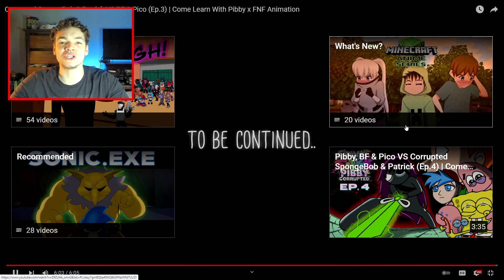Corrupted SpongeBob & Patrick VS BF & Pico (Ep.3) | Come Learn With Pibby x FNF Animation (REACTION)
I hope you enjoyed the video! This was a really good come and learn with pibby x fnf animation it had more characters than i expected and had some crazy fights. Hope to see more corrupted characters like SpongeBob, Patrick, and tom and jerry again.
Vr Headset
My Microphone